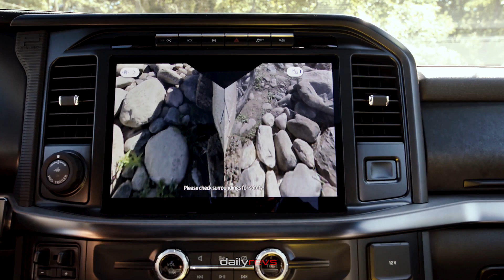2024 Ford F-150 Tremor | Designed and Engineered For Off-Road Enthusiasts !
2024 Ford F-150 Tremor

The cornerstone of the 2024 Ford F-150 Tremor is its robust foundation—a fully boxed high-strength steel frame paired with a high-strength, military-grade aluminum alloy body. This dynamic combination grants customers access to the best-in-class available payload and maximum towing capability.

The F-150 Tremor has proven its mettle in extreme temperatures, rugged off-road terrain, and during long-haul journeys, all while carrying full payloads and towing heavy loads.